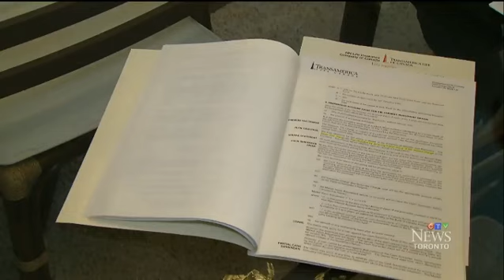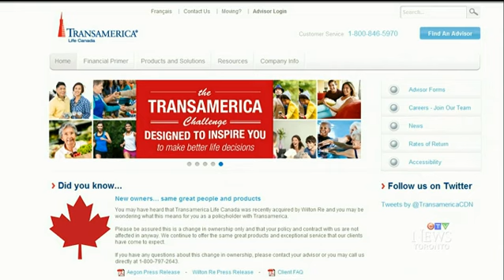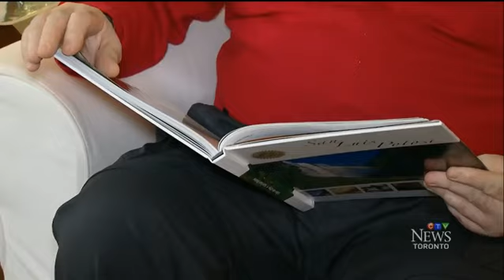The bad side of Universal Life Insurance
A news about TransAmerica Life (Now called IVARI) was offering Universal LIfe insurance to clients who's policy later lapsed.